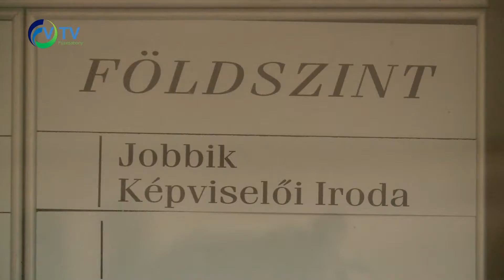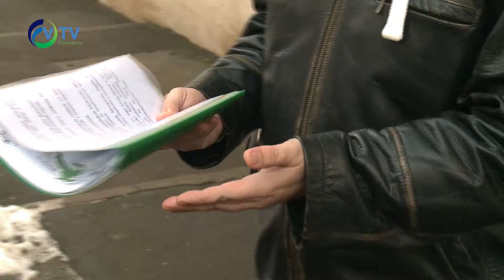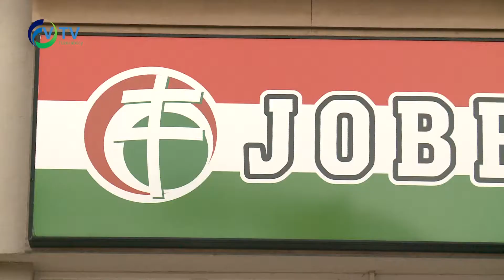Mi Hazánk Mozgalom: Létezik még egri Jobbik?